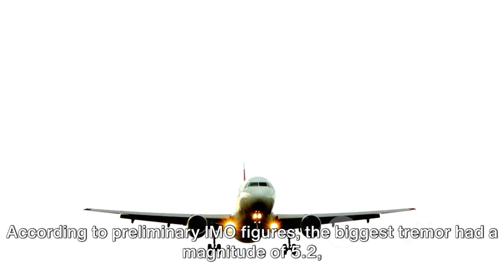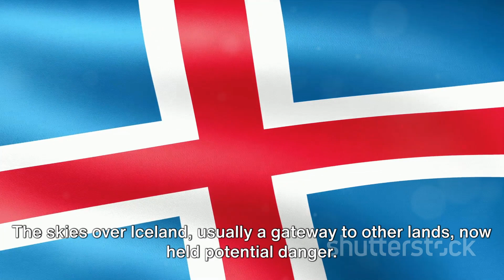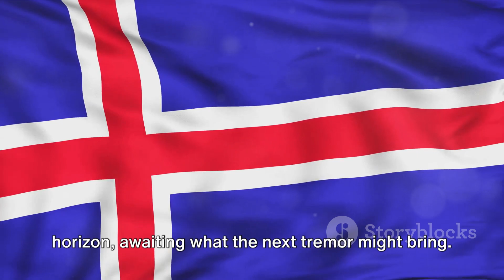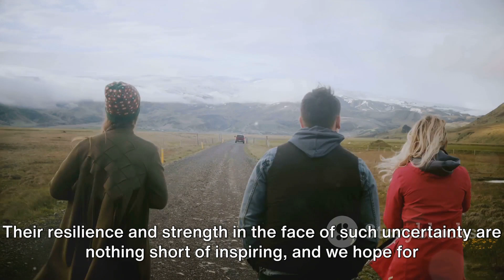Breaking News - Iceland Declared a State of Emergency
Investigating the reasons why Iceland declared Emergency